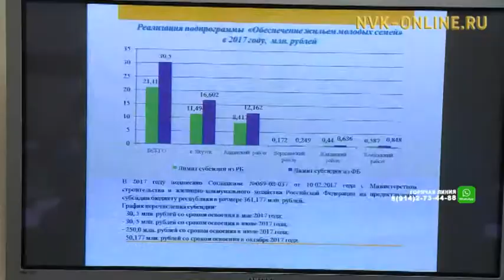Более 800 млн рублей выделено на обеспечение жильем молодых семей в Якутии